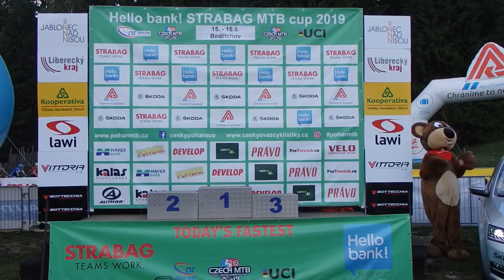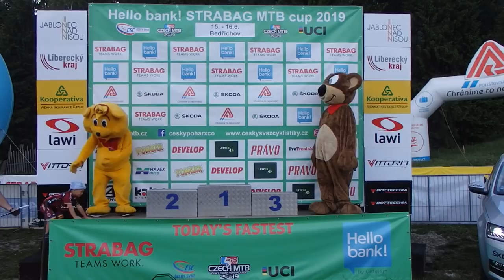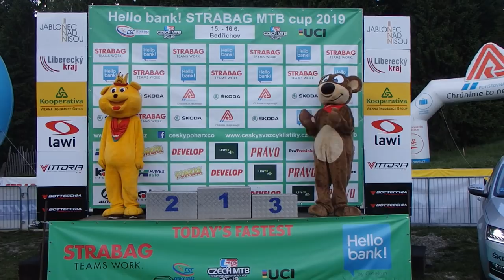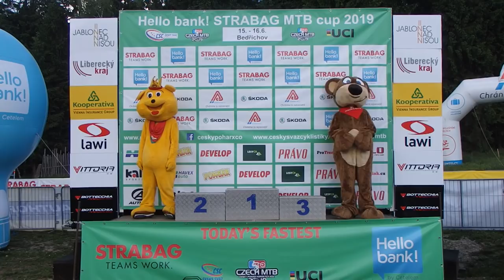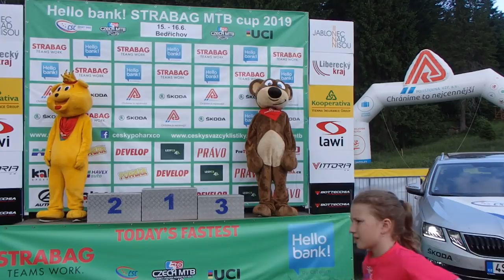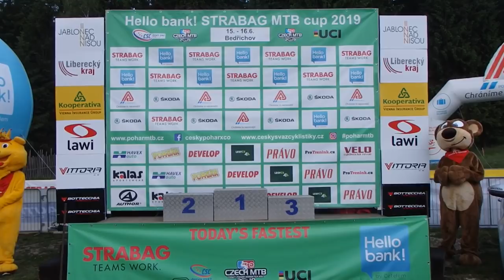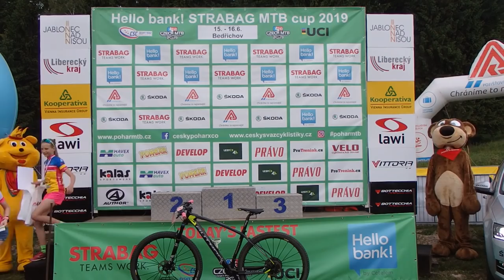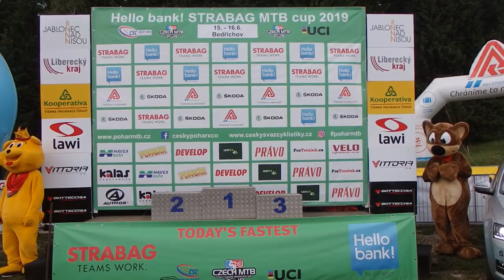Český pohár MTB 5. závod Hello bank! STRABAG MINIME Cup 2019 - Bedřichov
Český pohár horský kol - Cross Country,, 5. závod Hello bank! STRABAG MINIME Cup 2019 - Bedřichov